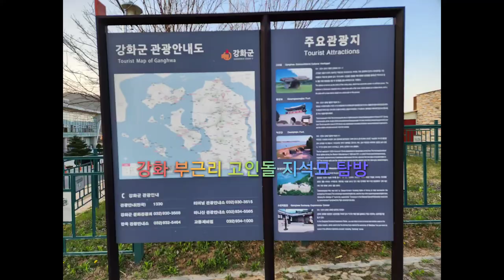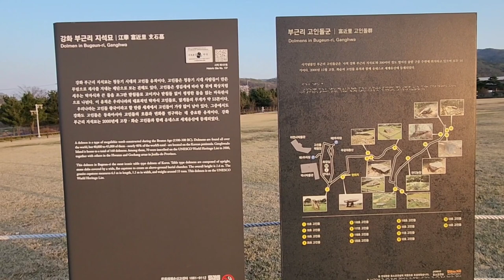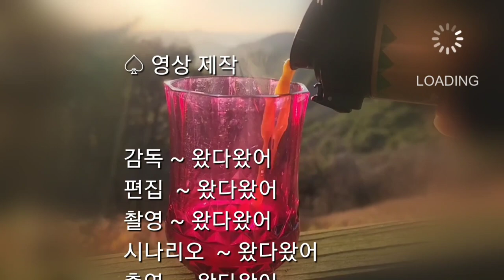[강화도 가볼만한곳 - 부근리 지석묘]강화 부근리 부근의 낮은 구릉에 있는 거대한 청동기 시대의 부족장의 무덤, The tomb of a Bronze Age tribal chief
인천 광역시 강화군 하점면 부근리 317번지 일원에는 부근리 고인돌 군이 있다

 이곳 부근리 고인돌은 사적 제 137호로 지정된 강화 부근리 지석묘 주변에는 낮은 구릉을 따라 이 일대에  16기의 고인돌이 존재한다

 이 고인돌은 청동기 시대의 부족장의 무덤이다
 이곳 강화도 부근리 고인돌 16기는 1999년 4월 26일 인천시 기념물 제44호로 지정되어 보호되고 있다

 이곳 지석묘는 탁자식 고인돌의 고임돌로 추정되는 석재가 하나 세워져 있다
 북방식 고인돌은 탁자식 고인돌의 형태이다

 이곳 지석묘의 크기는 뚜껑돌이 710cm, 넓이가 550cm 정도이다